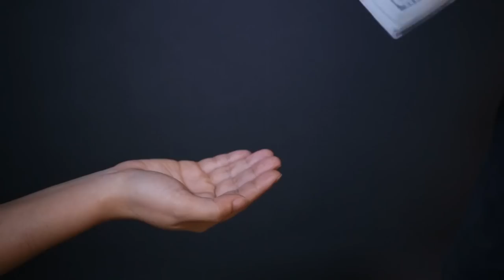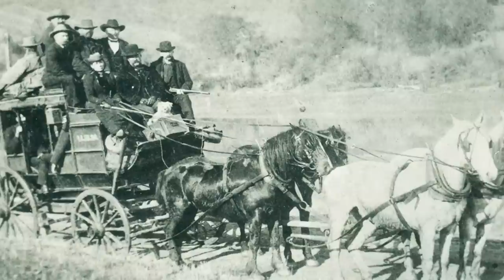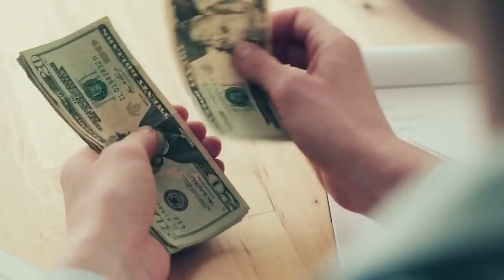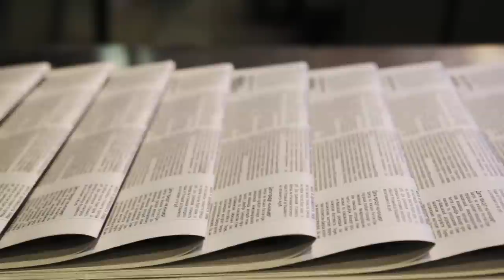Legendary Ladies of the Wild West: The Fearless Queen of the Outlaws, Pearl Hart...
The wild west is a famous period in American history for many reasons. Wagon trails, gold prospecting, ghost towns, and constant conflicts are all pure symbols of life on the western frontier. Most representative of the time period, however, are outlaws and the countless criminals plaguing the western frontier with violence and calamity at every turn. For the most part, no wagon, caravan, train, nor horseback rider was safe in the open, untamed lands of the American West, often due to the high risk of running into cattle rustlers, banditos, and other slick outlaws staking their claim to fame, or rather, infamy, on the vistas of the frontier.

A good portion of the stories about desperados and the criminals of the old west center on the male-dominated profession of being an outlaw. While it makes sense in regards to the culture and lifestyle of gender roles in the 19th century, it didn’t mean there were no savvy women of the west making a name for themselves in the land of outlaws. As an effort to dive deeper into the lives of female criminals and the origins of their misdeeds, here is the first video in a series detailing infamous women of the wild west, who acted as outlaws in the heyday of scum and villainy on the western frontier. Introducing… Pearl Hart, better known as the Lady Bandit.